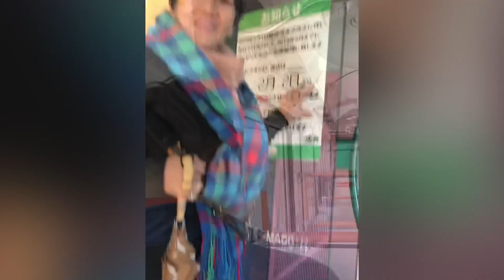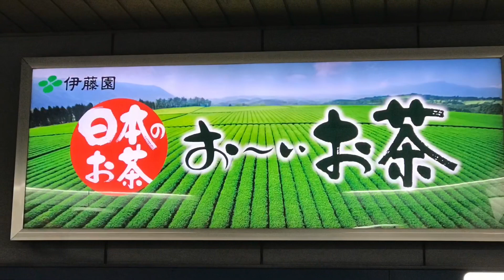Tokyo Japan FamTour 2018-2019//Best Memories Captured